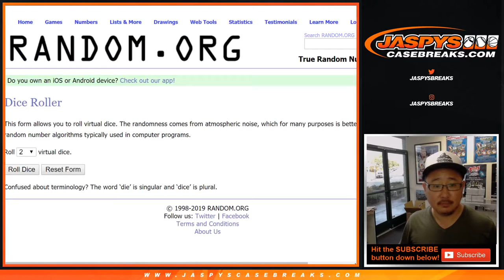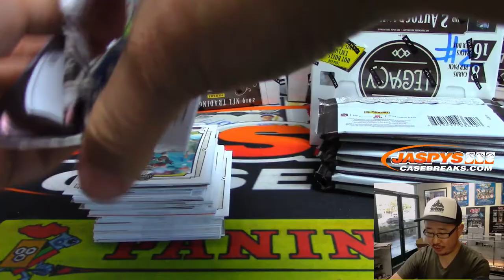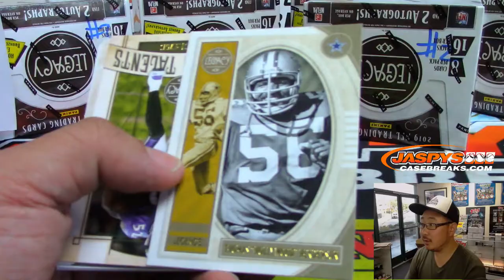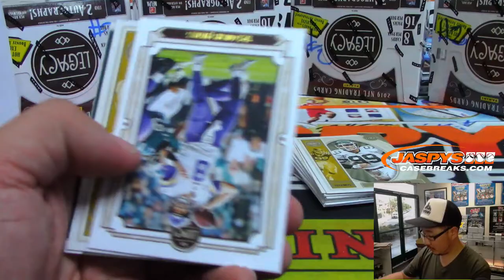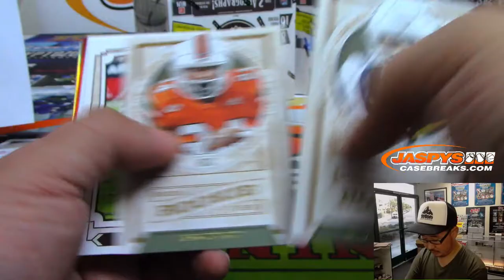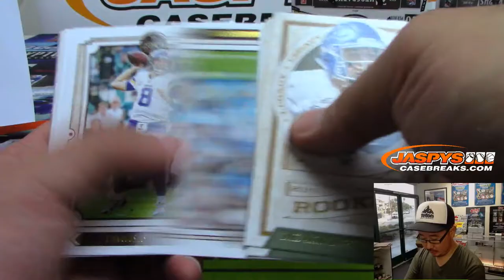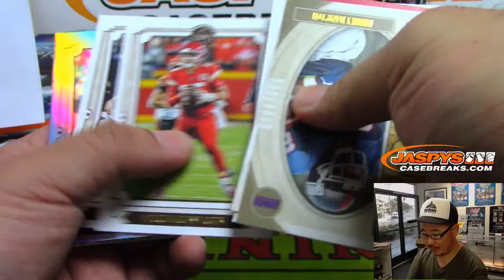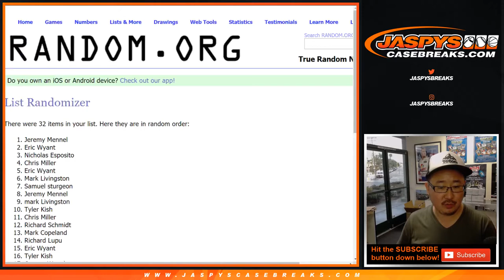Tu, 06/18/19 || 6Box RT #2 || 2019 Panini LEGACY Football (NFL)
NOTE: It's top name that gets 5x Father's Day packs. Lol.